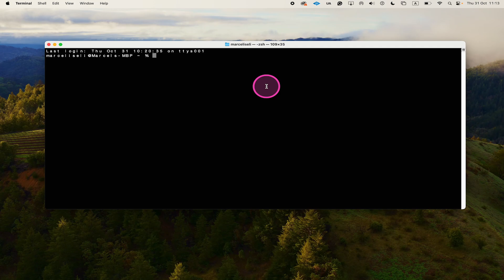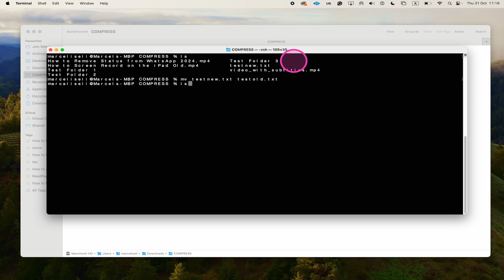How to RENAME a File in the Mac Terminal — Quick & Easy Tutorial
In this video, you will learn how to rename a file in the Mac Terminal.